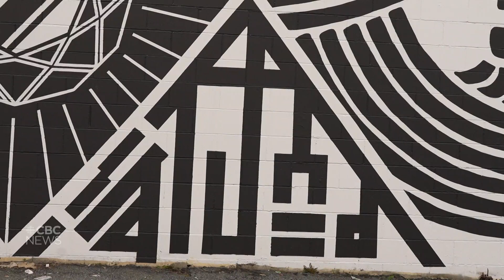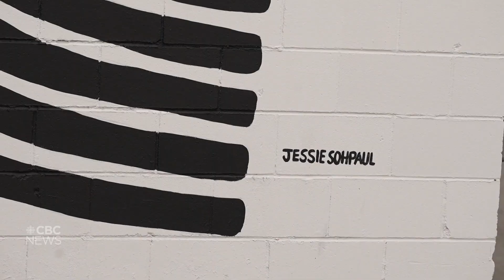Vancouver-based artist’s Kohinoor diamond mural sparks debate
Jessie Sohpaul, a Vancouver-based artist, is getting attention for a mural he painted depicting the controversial Kohinoor diamond. The mural is located in the Punjabi Market, a fitting location since many people consider the diamond was stolen from India.